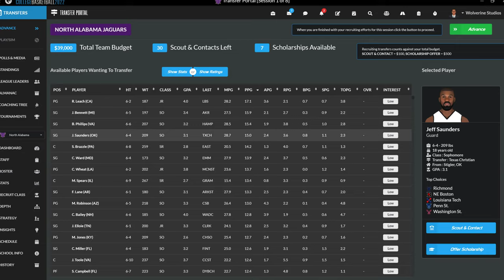Draft Day Sports: College Basketball 2022 Trailer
Get ready for another exciting season of college hoops with Draft Day Sports: College Basketball 2022!

New features include the transfer portal, new customization options to determine when and how players can jump to the pros, direct input from your assistant coaches and engine changes to defense, pressing and fatigue along with a host of other improvements designed to give you the best experience in college basketball gaming period.

It's time for you to get on the road to the tournament and experience the thrills and excitement of March with Draft Day Sports: College Basketball 2022.